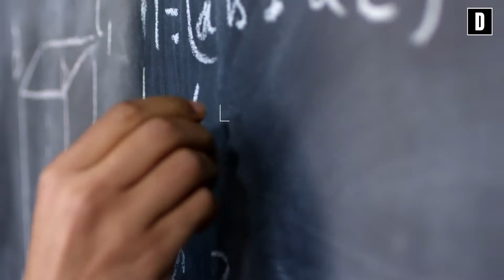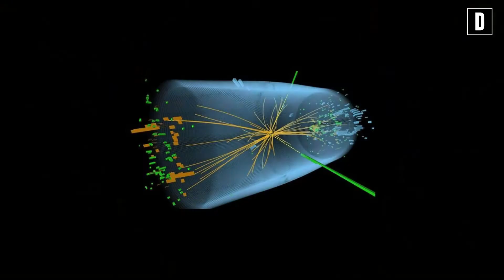¿Qué es la gravedad y de donde viene?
La gravedad, algo que podemos ver diariamente en las actividades mas simples del día, como caminar o incluso cuando se nos cae algo somos victimas de esta fuerza, esa sensación de peso y así como a nosotros percibimos esa fuerza también en todo el universo forma parte fundamental del acomodo del todo, si no lo sabias existen 4 fuerzas fundamentes en el universo las cuales son responsables de básicamente todo lo que pasa la nuclear débil, la nuclear fuerte,  la electromagnética y finalmente la gravitacional, pero aunque sabemos mas o menos de que se trata esta última, te has peguntado Que es y de donde viene la gravedad?

Todo lo que necesitas saber de Planetas, Galaxias, exoplanetas y mas allá tienes que ver este video